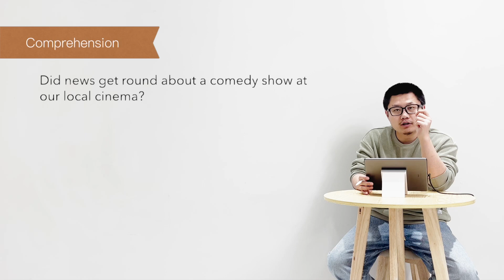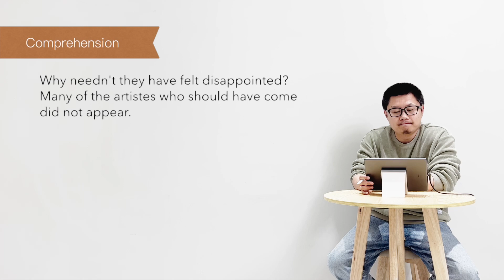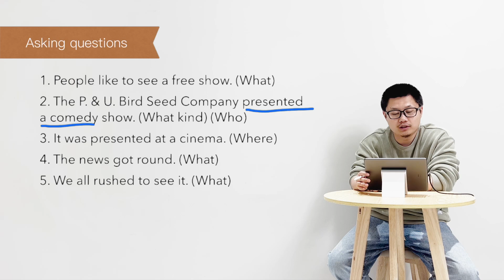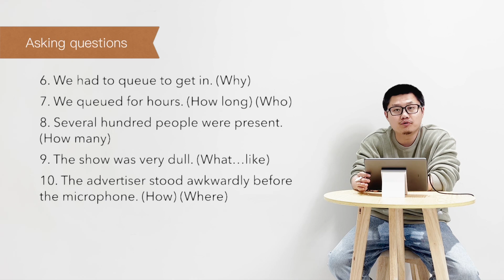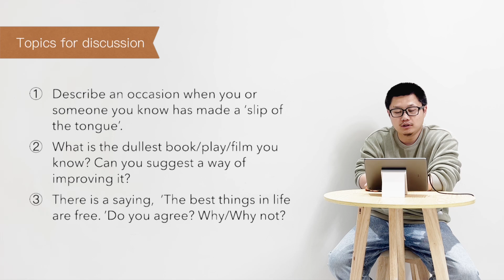新概念英语 第二册 L89 练习